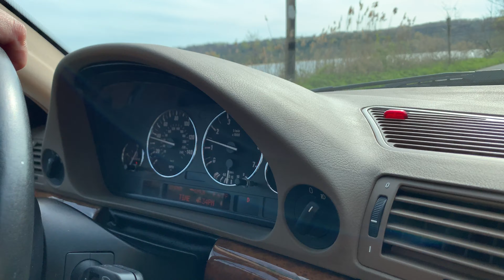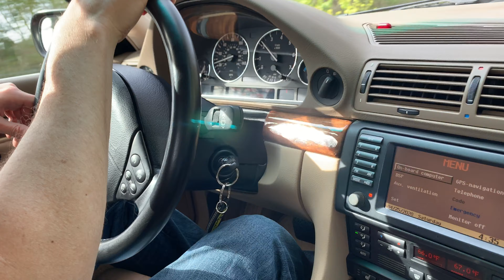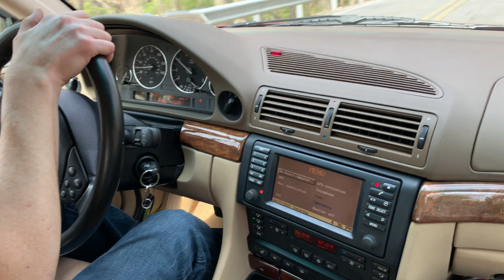RR E38 Test Drive